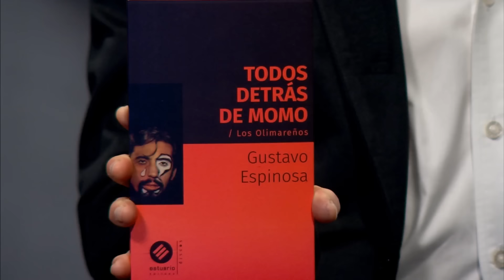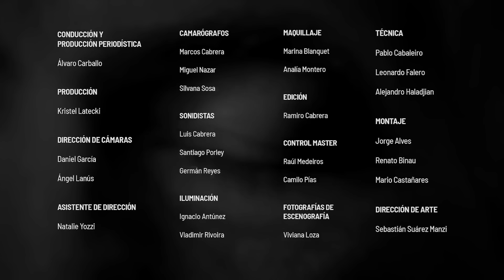Entrevista con Víctor Hugo Diogo | Historias Propias | 21-10-2024